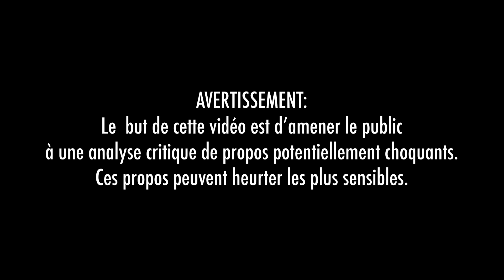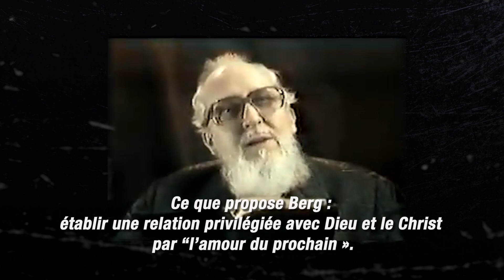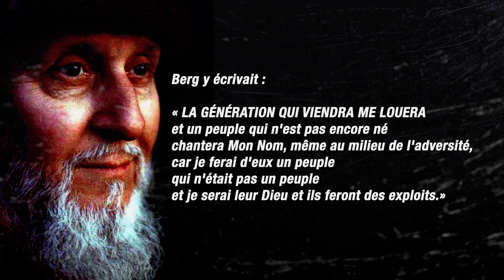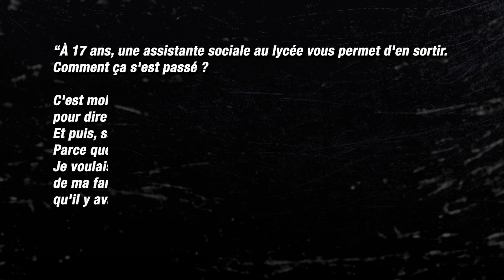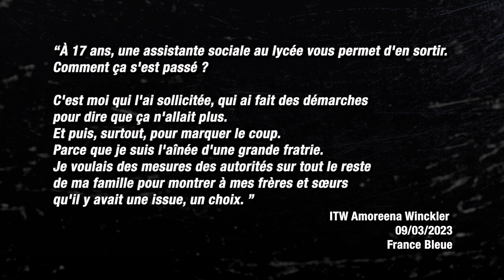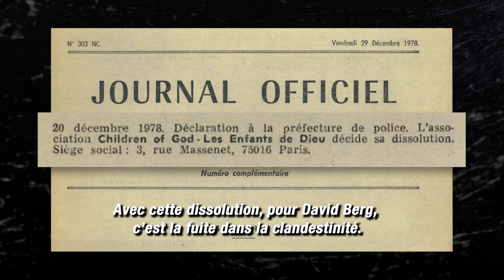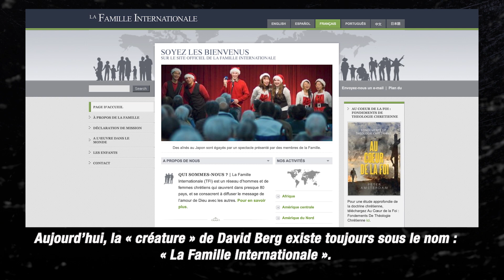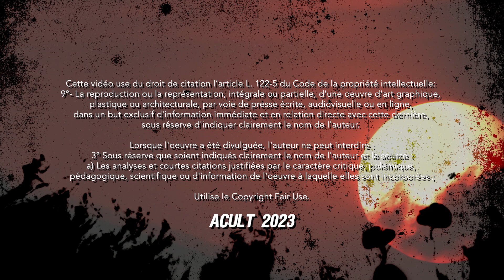LES DEVIANTS - BILLET de POCHE #03: DAVID BRANDT BERG (Les Enfants de Dieu)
Un "billet de poche" sur le gourou David Brandt Berg , alias Moïse David, fondateur du mouvement sectaire "Les Enfants de Dieu" (devenu depuis 1991: "La Famille Internationale").
Retour sur une dérive sectaire des plus sordide mêlant prophéties déviantes, proxénétisme, viols sur mineurs... Bien loin du paradis, plus proche de l'enfer.

Sources:
"Les Sectes " - Thomas Lardeur - Presses de la Renaissance (2004)

Cette vidéo use du droit de citation l’article L. 122-5 du Code de la propriété intellectuelle:
9°- La reproduction ou la représentation, intégrale ou partielle, d'une oeuvre d'art graphique, plastique ou architecturale, par voie de presse écrite, audiovisuelle ou en ligne, dans un but exclusif d'information immédiate et en relation directe avec cette dernière, sous réserve d'indiquer clairement le nom de l'auteur.
Lorsque l'oeuvre a été divulguée, l'auteur ne peut interdire :
3° Sous réserve que soient indiqués clairement le nom de l'auteur et la source :
a) Les analyses et courtes citations justifiées par le caractère critique, polémique, pédagogique, scientifique ou d'information de l'oeuvre à laquelle elles sont incorporées ;